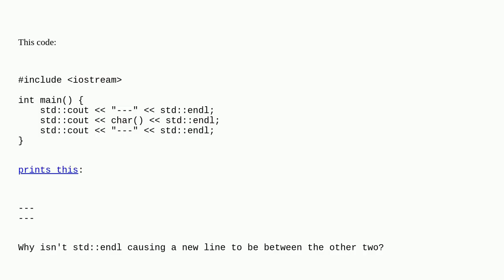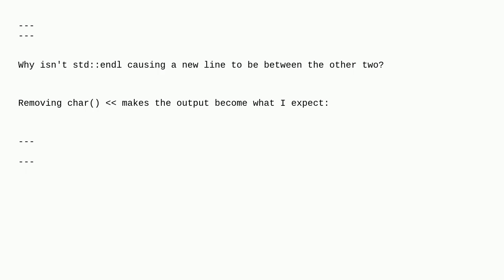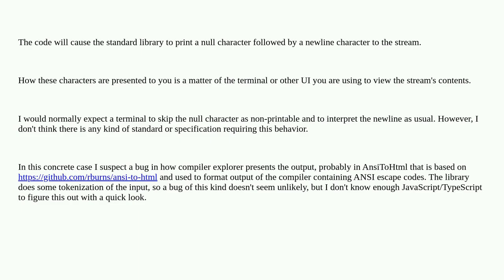Why does "std::cout char() std::endl;" not even print a new line on Compiler Explorer?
A special thanks goes out to the community

  line-breaks c++ iostream compiler-explorer cout